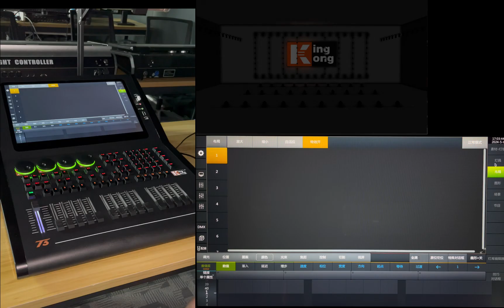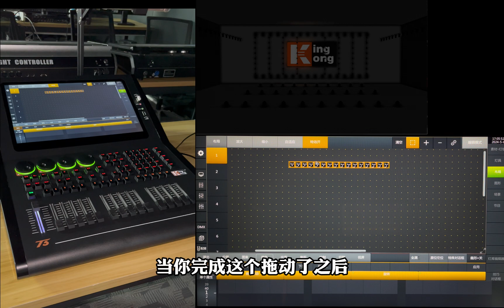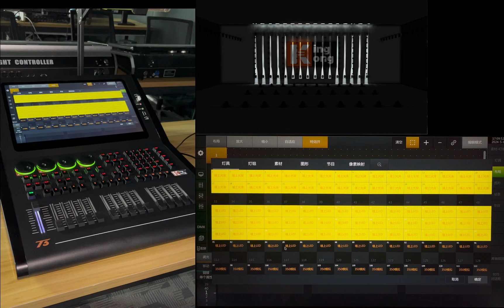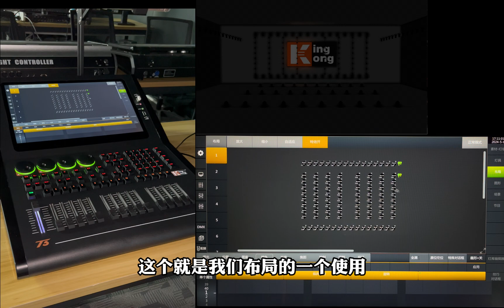12、布局页面的使用